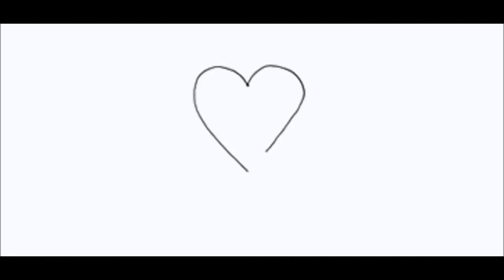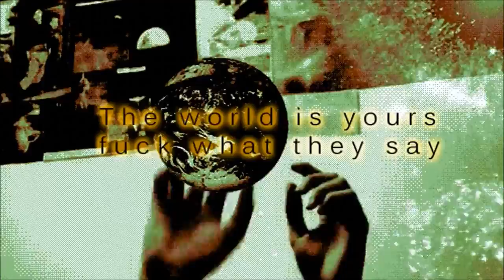Trip Psyké #12 Paranoia mushroom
Ma page Facebook Clic sur J'aime